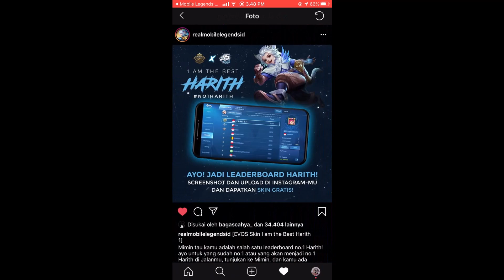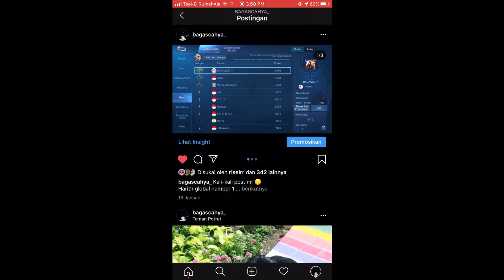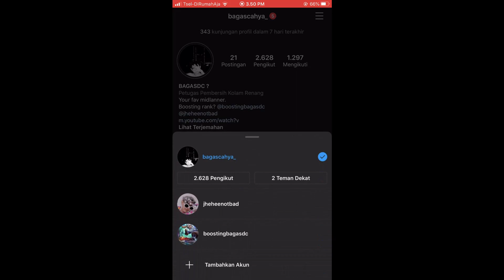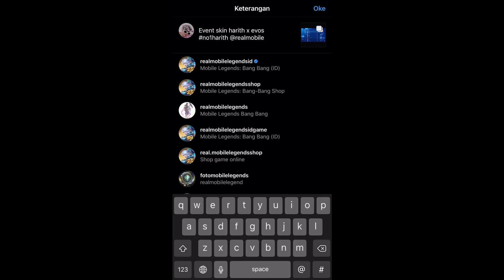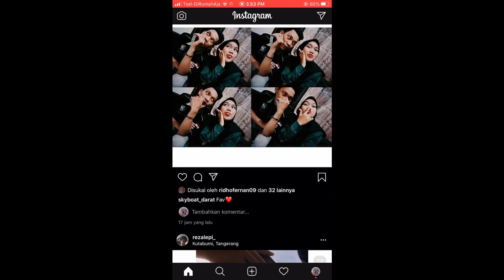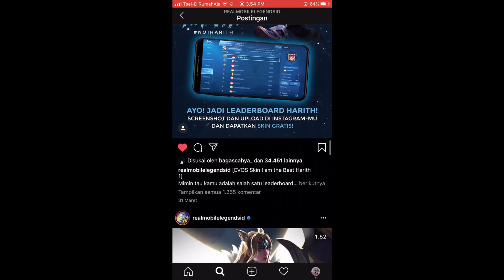CARA MENDAPATKAN SKIN HARITH EVOS LEGENDS! GRATIS!